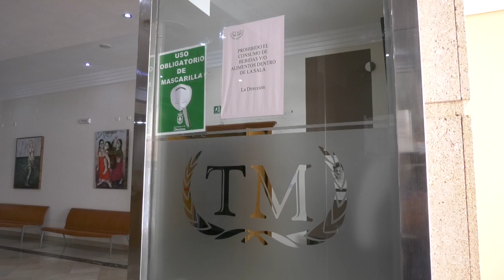EL GRUPO DE ROCK ANDALUZ STORM ACTÚA ESTE VIERNES EN EL TEATRO MODERNO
El histórico grupo de rock andaluz ‘The Storm’ conmemora el viernes en el Teatro Moderno su medio siglo en escena. El espectáculo dará inicio a las 20.30 horas, mientras que las entradas ya pueden adquirirse por un precio de ocho euros en las taquillas del Teatro, así como en la página web